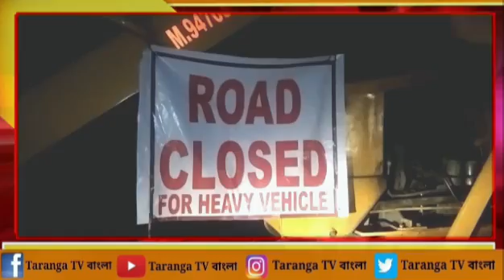পাঁচগ্রামে বরাক নদী ও জাতীয় সড়ক একাকার! বন্ধ হলো ভারী যানবাহন চলাচল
leanings.